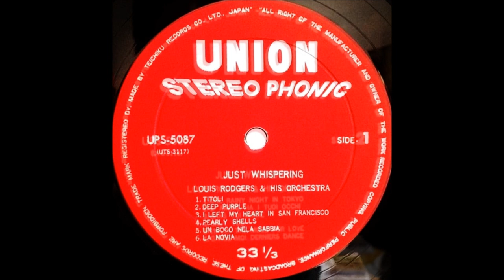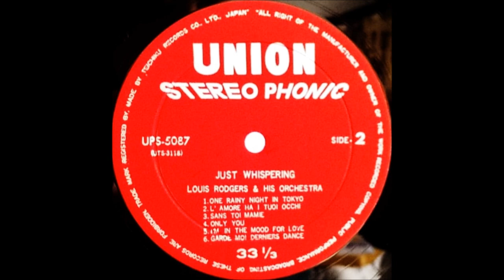ルイ・ロジャース楽団 「砂に消えた涙」 ムード・アルト・サックス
「恋人達に捧げる愛と夢の調べ」

ルイ・ロジャース楽団
アルト・サックス：ルイ・ロジャース

テイチク株式会社                      UPS - 5087
￥1,800